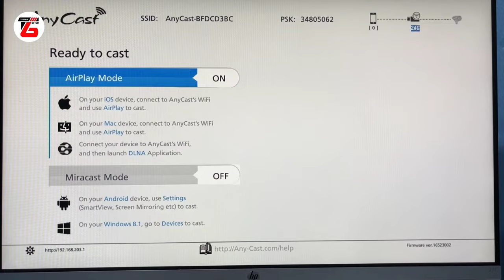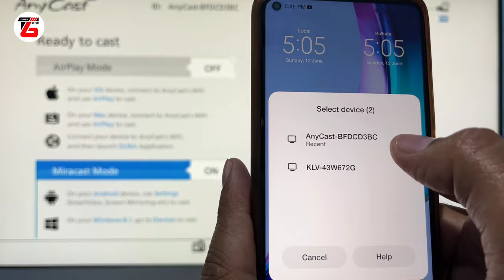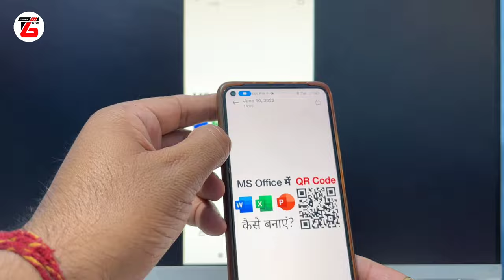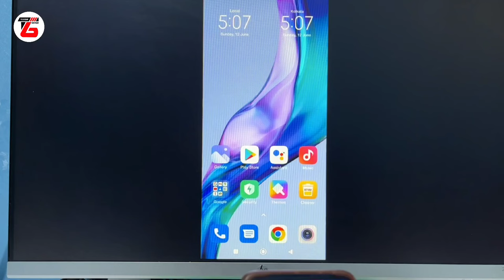How To Connect Anycast Dongle To Monitor | Anycast Setup to Monitor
Hello Friends,

I am Jagjit Singh from Telecom Guruji

In this video, I have explained about how to connect anycast dongle to monitor with sound. If you have any old computer monitor, you can connect it with anycast dongle and make your monitor as Smart TV.

Connecting Anycast dongle to monitor is very simple. You just need an HDMI to VGA converter and an HDMI Female to Female Coupler. You can find the buying links below of these converters. After connecting these converters to anycast you can enjoy features of Smart TV into your Monitor.

You can also connect anycast dongle to TV with this trick if your TV does not have HDMI Port. If your TV does not have VGA port, you can use HDMI to AV Converter. Link of these converters is given below.

Discussed in this video:
1) Anycast dongle setup to monitor
2) Anycast dongle setup to PC
3) How to connect Anycast Dongle
4) Anycast setup to monitor
5) Anycast Dongle Setup with monitor